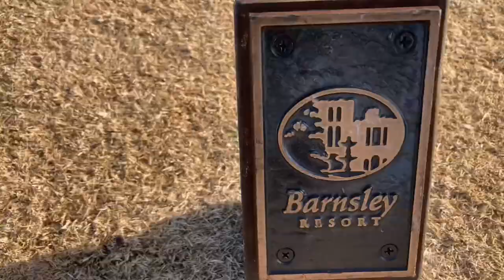Barnsley Resort // FAZIO GOLF COURSE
Playing a round at Barnsley Resort Fazio golf course.

Musician: Jeff Kaale

Musician: Jeff Kaale